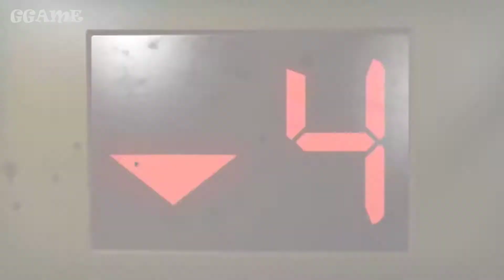◈ We are better lost ! _ (GMV)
Ey ! It's ur boy , poodipie XD ! I joked .^^
A Nice day to everyone ! Hope u enjoy my video .It's too much for my potato laptop with 4gb Ram XD . No problem , i try to make video better by anyway , so don't be worry .